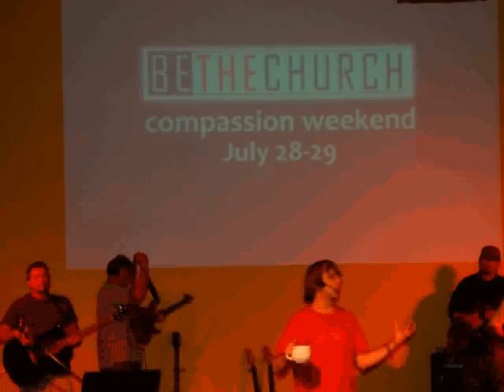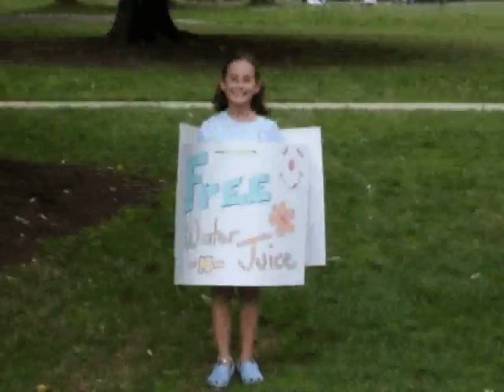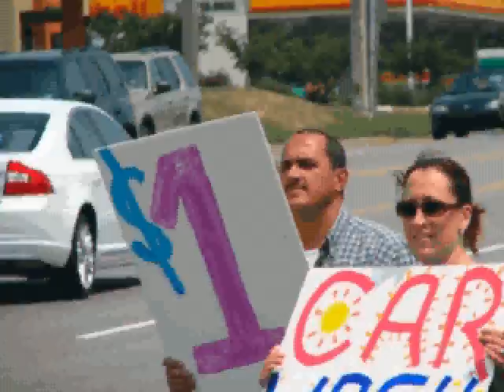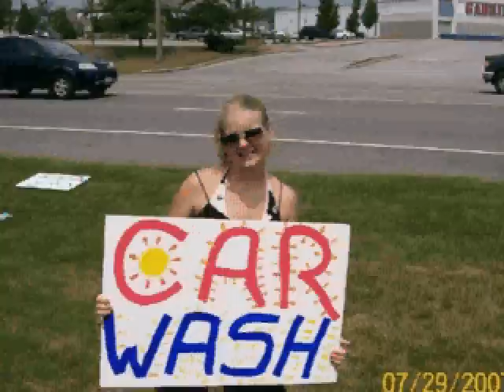Compassion Weekend Video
Compassion Weekend Video - U2charist, Caprice Nursing Home, Boardman Park, Car Wash at Burger King